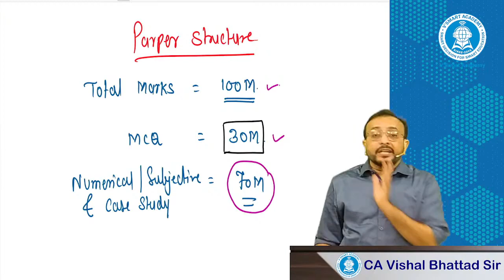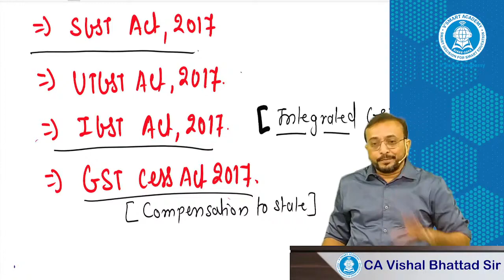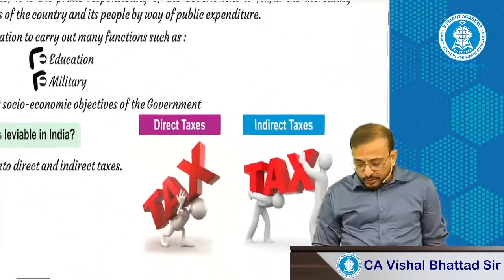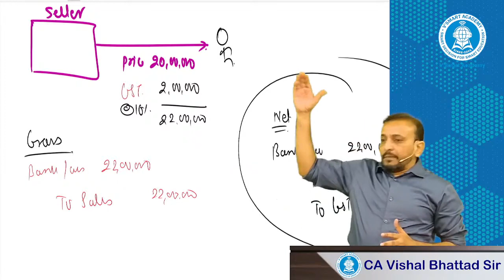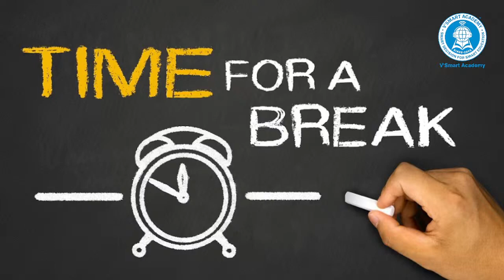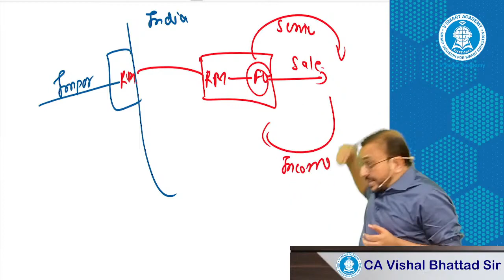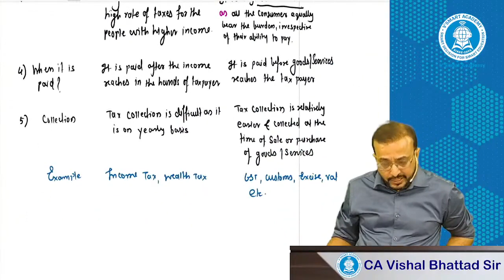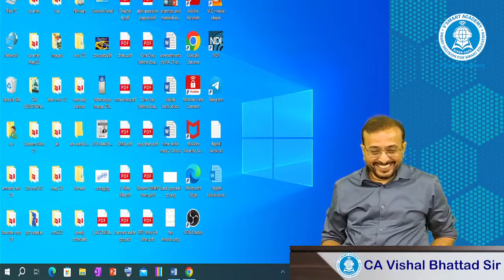01. CA Inter GST | Introduction | ICAI New Pattern Regular Batch | CA Vishal Bhattad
01. CA Inter GST | Introduction | ICAI New Pattern Regular Batch | CA Vishal Bhattad